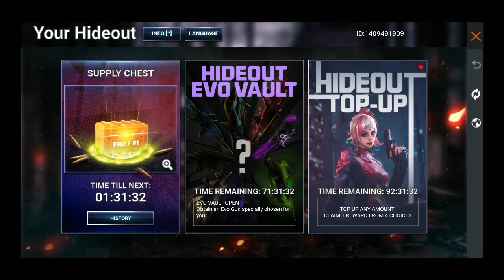FreeFire Hideout Evo Vault Event Not Showing Problem Solved/hidden top-up event kyu show nhi ho raha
Free Fire Hideout Evo Vault Event Not Showing Problem Solved | hidden top-up event kyu show nhi ho raha

hideout evo sales event show kyon nahi kar raha hai
hideout evo sales event kaise show hoga
hideout evo sales event today
hideout evo sales event problem today
hideout evo sales event problem solved
how to hideout top up event not showing my ff account
hideout top up event kyu nhi aaya mere free fire account Mai
hideout top up event kyu show nhi ho raha
hideout top up kaise show karega
hideout top up event kaise aaega
hideout top up event mere free fire account Mai kyu nhi bata Raha
hideout top up event mere free fire account Mai kese bataega
hideout top up event mere free fire account Mai kyu nhi aaya